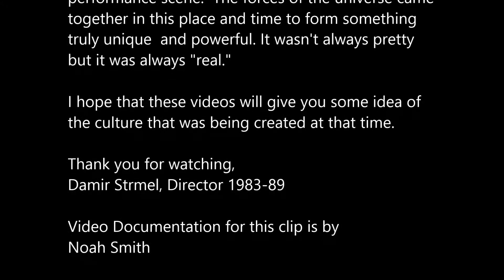East Village Fashion Show at the Tompkins Square Arts Festival June 1988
What was the chic artist class of the downtown scene being seen in??? Why fashions by Ona, Einstein's, Island Electric, and a host of other independent designers. Mostly this was fantasy wear for a night of clubbing, although you frequently ran by someone who wore some pretty over the top outfits in broad daylight (they were probably just getting home from the after-after party!). All kidding aside, the fashion show was one of the most popular events at the Arts Festival. Maggie Ens organized this monster undertaking. Thank you, Maggie!